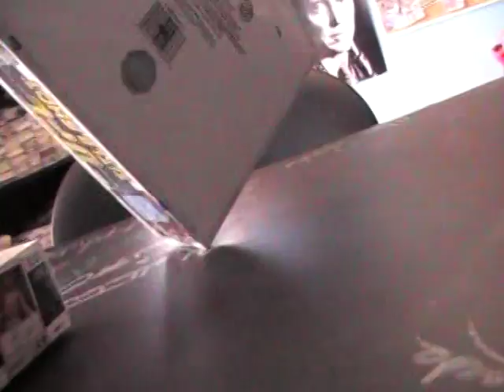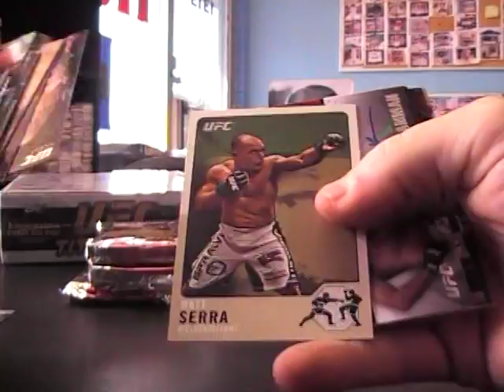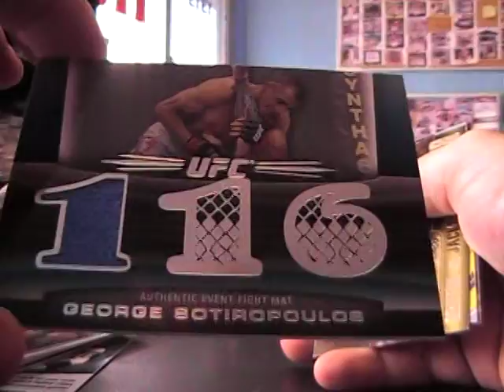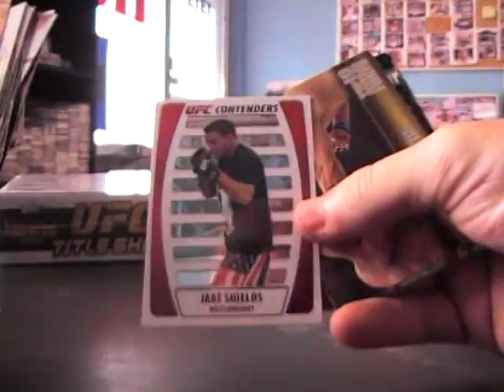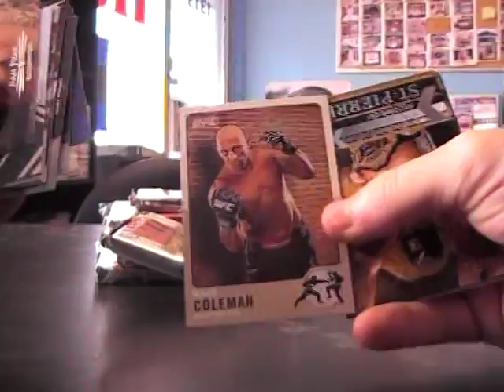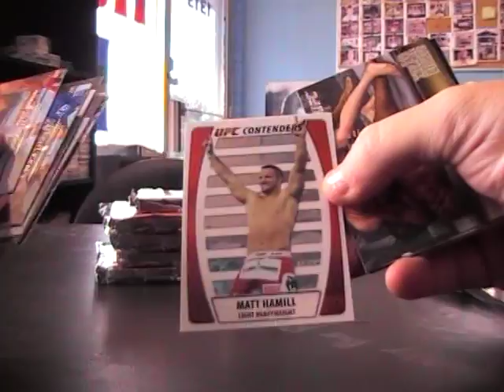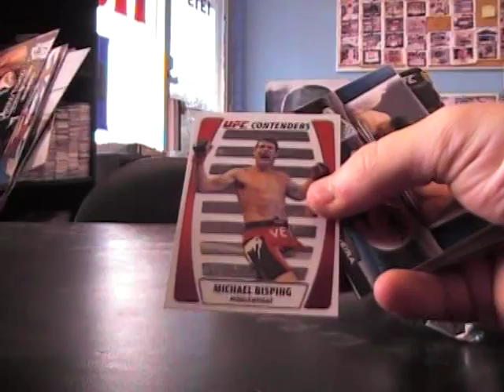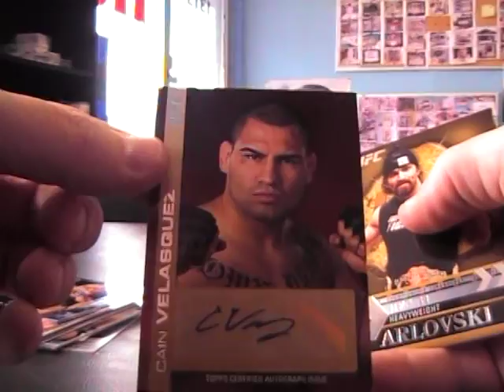Adam P's 2011 Title Shot UFC 2 Box Break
Thanks a lot Adam. Chris J.